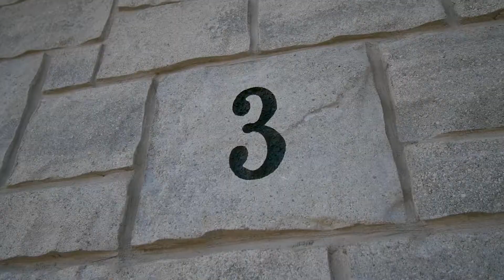3 VENTURE WAY,THOROLD